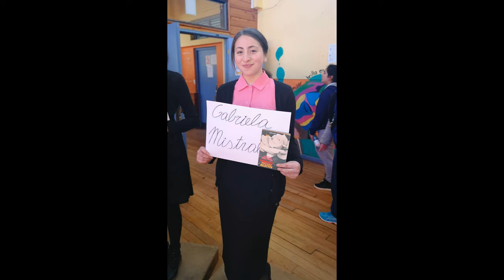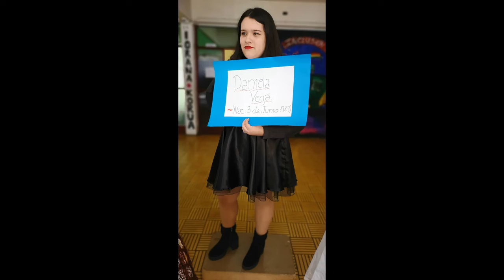Intervención Mujeres notables Terceros Medios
intervención "Museo de cera" y "Presentación de Personajes" a cargo  de la profesora Verónica Saldivia y los terceros medios B y D.